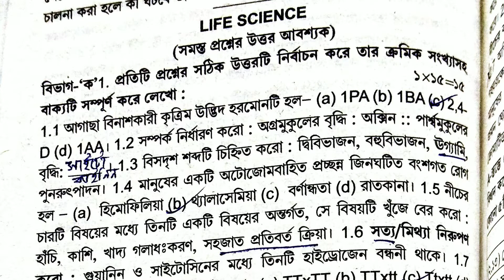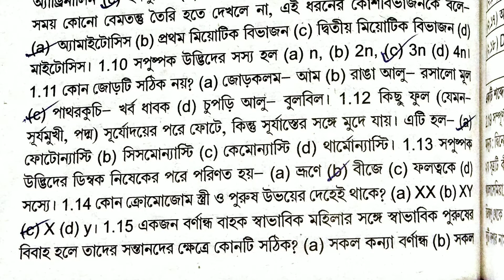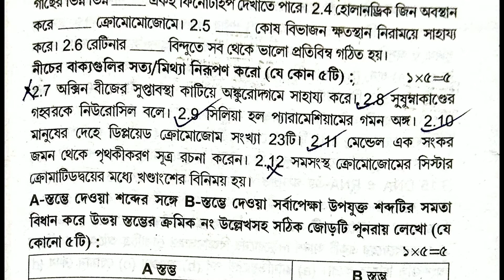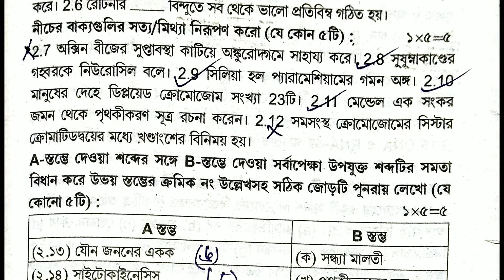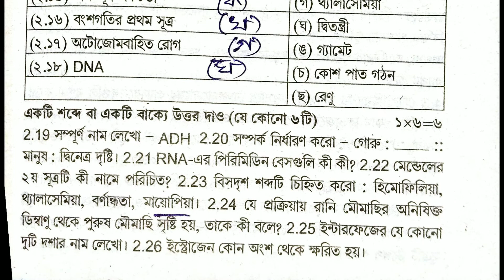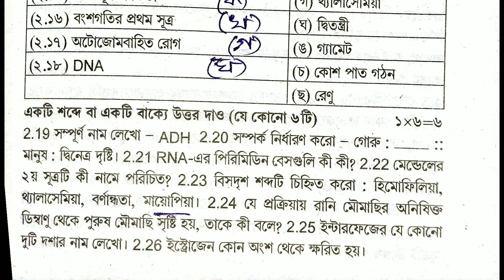Madhyamik 2022 Abta Test Paper 2022 life science Page 138 Solution ll 10 Abta life science Answer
madhyamik 2022 abta test paper life science page 112,
madhyamik 2022 abta test paper life science page 112 solution,
madhyamik 2022 abta test paper life science page 112 answer,
ABTA test paper 2022 class 10 life science solve,
class 10 abta test paper 2022 solved life science,
madhyamik ABTA test paper 2022 life science page 112,